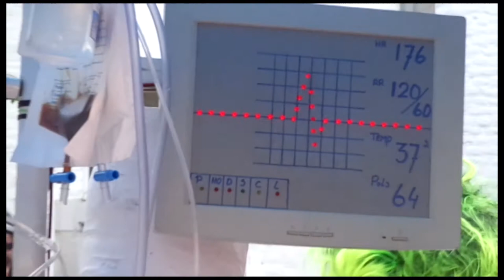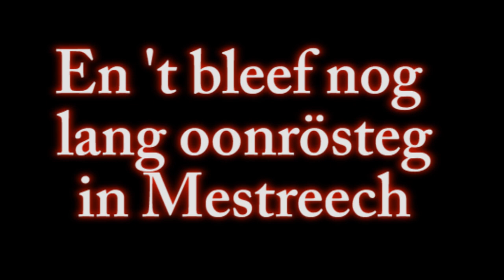Carnaval docu Aylvalaan 13 vaan 2006 tot 2017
Alles wat ooit opgenomen is bij Jef & Reinhilde en waar het audio enigszins van te doen is (niet overstuurd maar slechts een beetje :-) van de jaren 2006, 2008, 2011, 2012, 2013, 2014, 2015 en 2018 achter elkaar gemonteerd. Het schminken, de gesprekken in de tuin, de wandelingen naar de stad, de vette hap, de toneelstukjes, de gekte, de moeite voor de uitdossingen, de verjaardag van Bas, de plastuit, de moeizame toiletgang, de brakke jeugd, Staf met een WC ontstopper op z'n voorhoofd, niets is verloren gegaan :-).